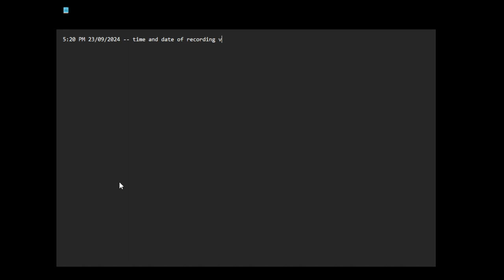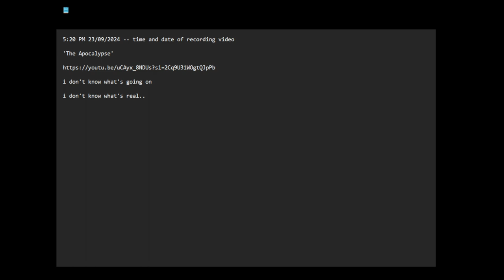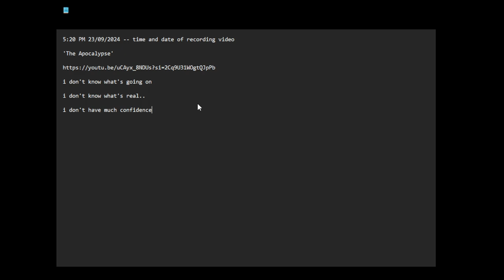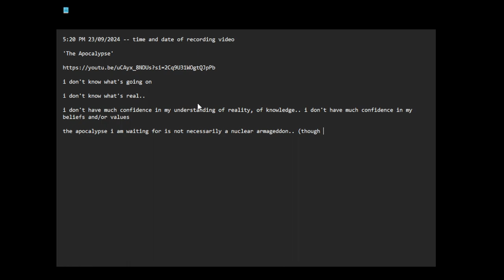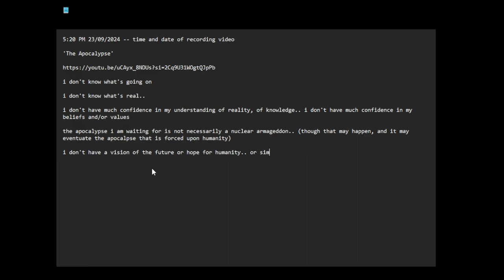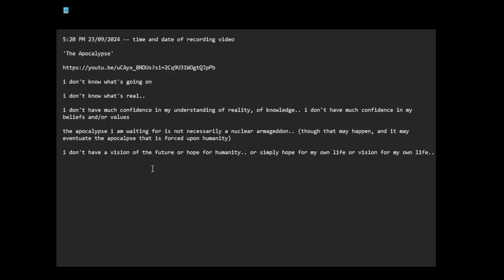The Apocalypse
5:20 PM 23/09/2024 -- time and date of recording video

i don't know what's going on

i don't know what's real..

i don't have much confidence in my understanding of reality, of knowledge.. i don't have much confidence in my beliefs and/or values

the apocalypse i am waiting for is not necessarily a nuclear armageddon.. (though that may happen, and it may eventuate the apocalpse that is forced upon humanity)

i don't have a vision of the future or hope for humanity.. or simply hope for my own life or vision for my own life..